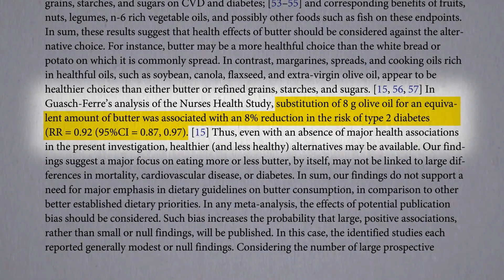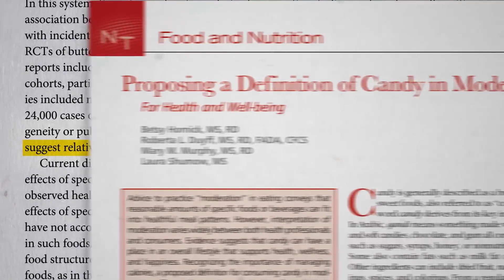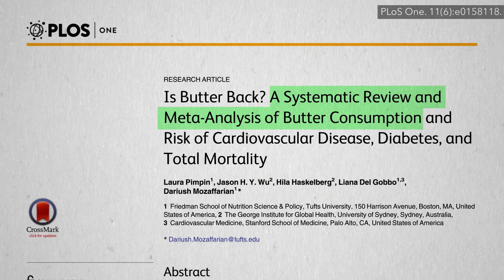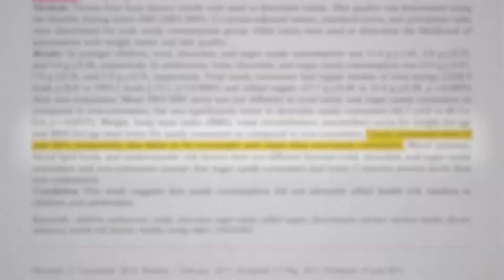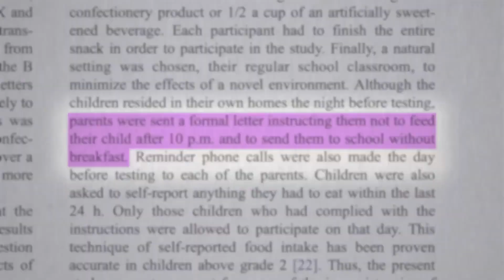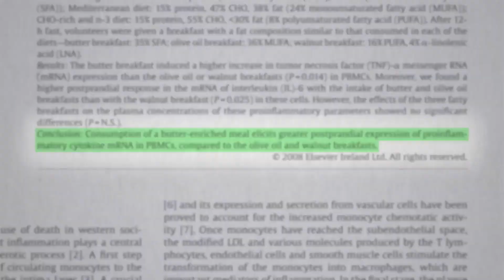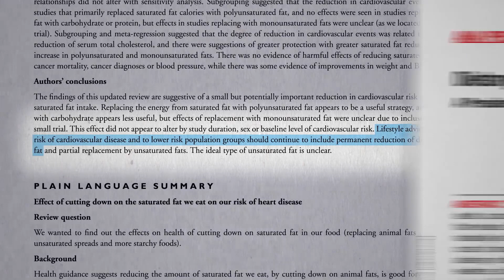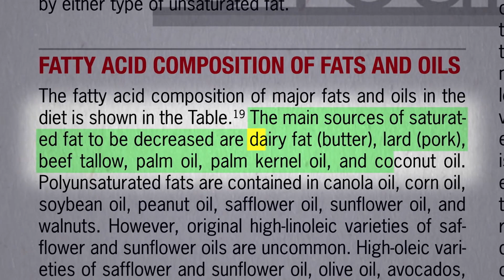Масло действительно вернулось? Что говорит наука? - Доктор Майкл Грегер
Масло действительно вернулось? Что говорит наука?